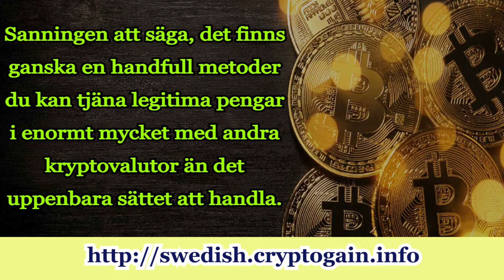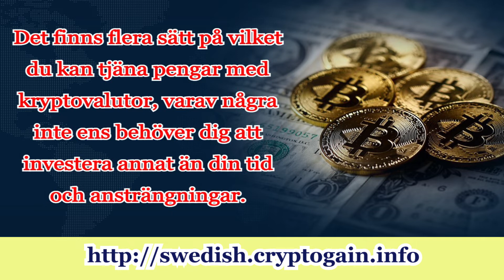De 10 viktigaste kryptovalutorna än Bitcoin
Besök för att lära dig hur man tjänar miljoner snabbt utan att investera mycket i kryptovalutor